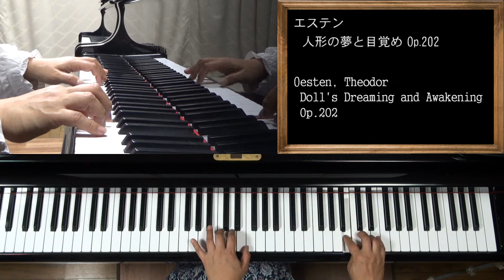人形の夢と目覚め Op.202 エステン／Theodor Doll's Dreaming and Awakening Op.202 Oesten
エステン 人形の夢と目覚め Op.202
Oesten, Theodor Doll's Dreaming and Awakening Op.202

東京藝術大学大学院器楽科ピアノ専攻修了